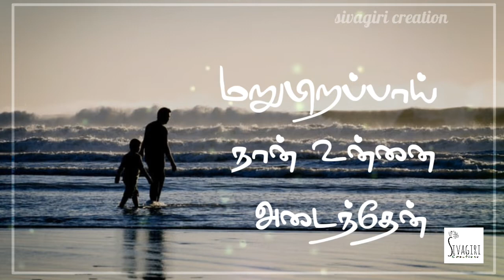Father's love son whatsapp status in tamil.